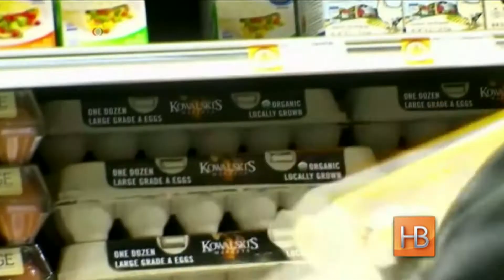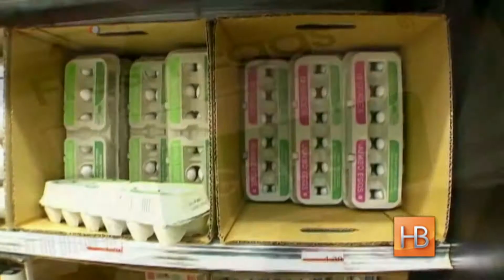Традиционный завтрак американцев - яичница - под угрозой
Из-за пандемии птичьего гриппа в США куриные яйца могут стать не просто дорогим, а дефицитным продуктом